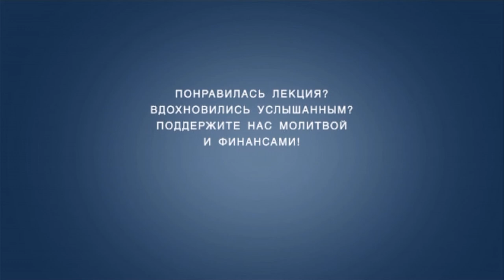TVS BS239 RUS 06